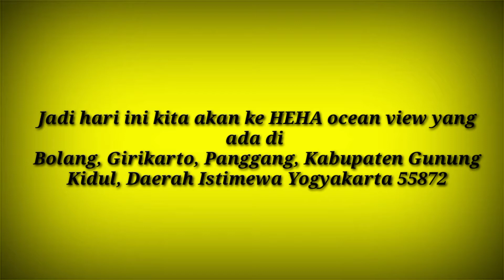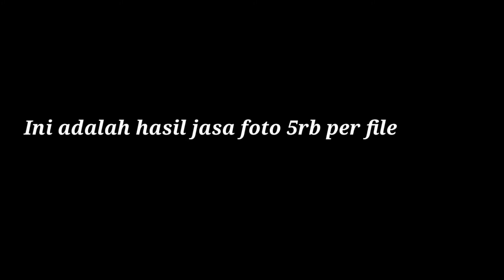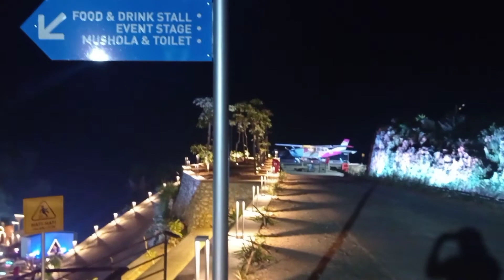HEHA ocean view di gunungkidul Review jujur tempatnya ✔✔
Hai gaes welcome
Lama banget aku gak upload dan aku kangen teman
Jadi yah saya upload sesuai keinginan saya jadi ya kadang vlog, make up, travelling, game pokonya mood aja yang mana
Kali ini aku review jujur HEHA ocean view yang ada di gunungkidul